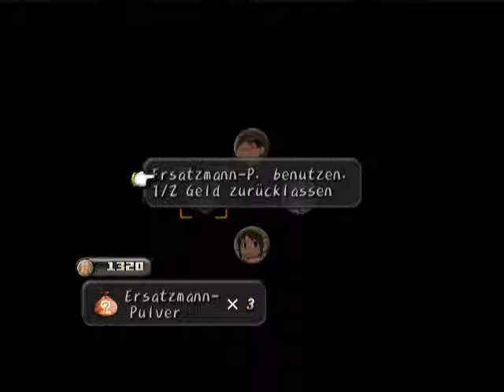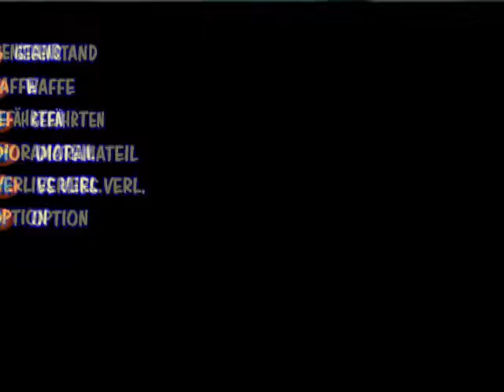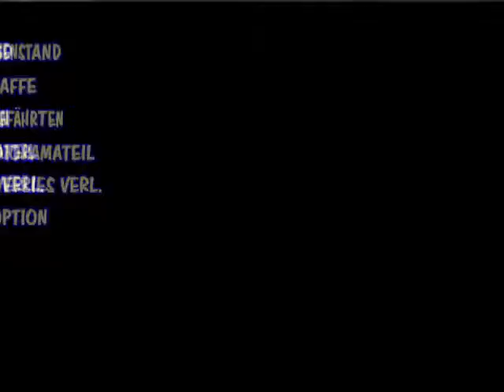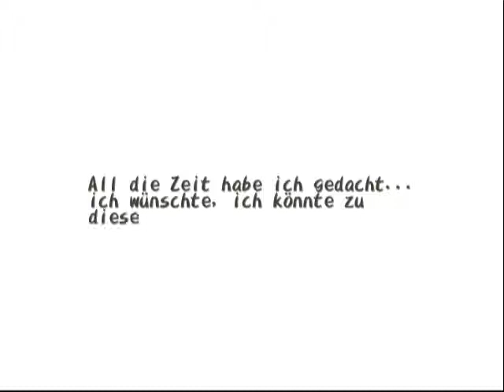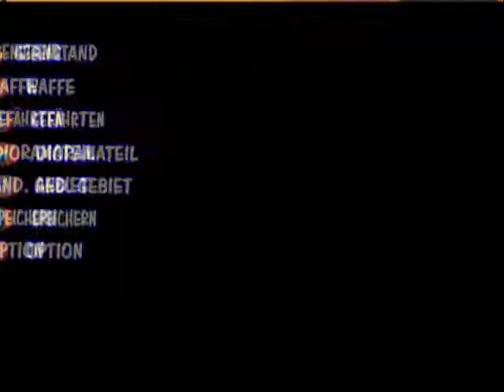Let's Play Dark Cloud (German) Part 66 - La Saia ist Geschichte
Dark Cloud ist ein Action-RPG der mehr knuddeligen, besonderen Art. Unsere Aufgabe besteht darin die Welt, die über Nacht von einem dunklen Dschinn zerstört wurde, wiederherzustellen. Untersützt werden wir von verschiedenen Leuten der einzelnen Regionen.